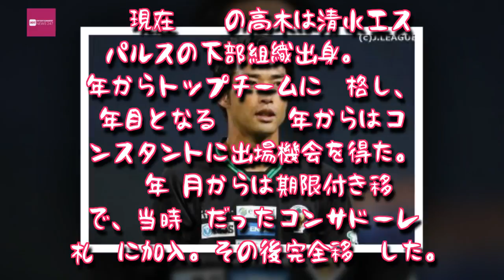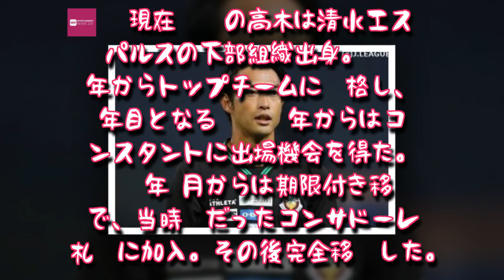Entertainment News 247 - 東京V、35歳DF高木純平が現役引退「とても幸せな17年間でした」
東京V、35歳DF高木純平が現役引退「とても幸せな17年間でした」
清水、札幌、東京V等でプレーした高木 [写真]＝J.LEAGUE
　東京ヴェルディは8日、DF高木純平が今季限りで現役を引退することを発表した。
　現在35歳の高木は清水エスパルスの下部組織出身。2001年からトップチームに昇格し、2年目となる翌2002年からはコンスタントに出場機会を得た。2010年7月からは期限付き移籍で、当時J2だったコンサドーレ札幌に加入。その後完全移籍した。

　2013年には清水に復帰。2015年3月～12月は期限付き移籍先のモンテディオ山形でプレーした。そして2016年、東京Vに加入してリーグ戦21試合に出場。今季は3試合の出場にとどまっていた。

　これまでにJ1では通算147試合出場5得点、J2では79試合出場2得点、ヤマザキナビスコカップ（現ルヴァンカップ）では35試合1得点、天皇杯では19試合出場2得点、AFCチャンピオンズリーグでは4試合出場という記録を残している。

　また、清水では2001、2002シーズンにゼロックススーパーカップ優勝、2001シー